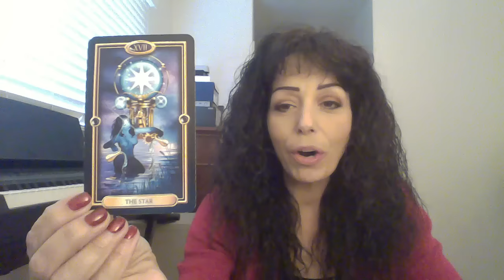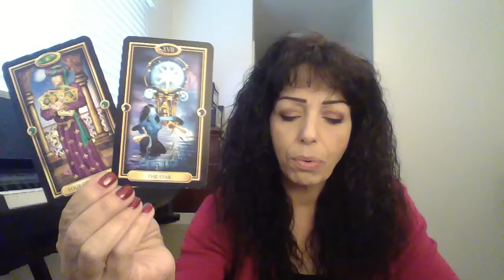PISCES JANUARY 2016 PART 2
STRUGGLES WITH SIGNIFICANT DECISIONS!